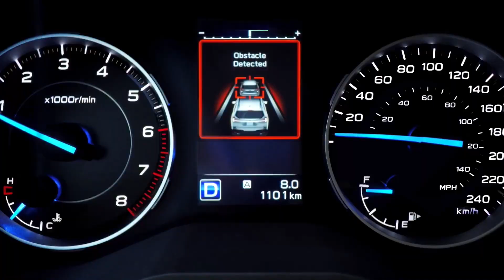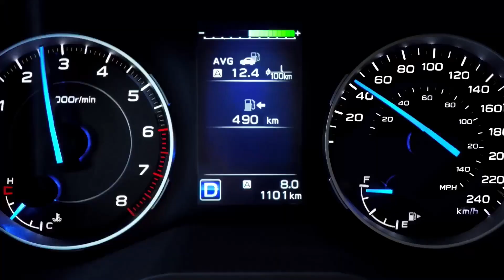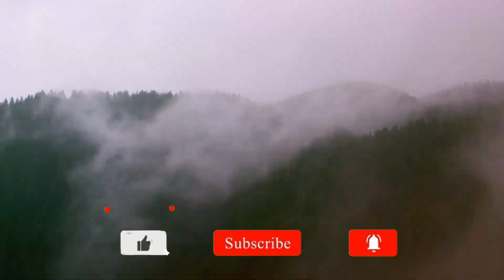Subaru Indonesia Bocorkan Fitur Unggulan Pada Mobil Baru Mereka!!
Subaru belum lama ini mengumumkan akan meluncurkan produk barunya di bulan Mei 2022 ini
tidak hanya itu, Subaru juga membocorkan beberapa fitur unggulan pada mobil baru mereka yang bakal melakukan debutnya di Indonesia pada tanggal 18 Mei 2022 mendatang
Merek asal Jepang ini sendiri bakal memperkenalkan SUV yang diperkirakan merupakan Forester, sebuah model SUV Subaru yang cukup melegenda
sebenarnya apasih fitur unggulan tersebut?
simak video ini sampai habis!